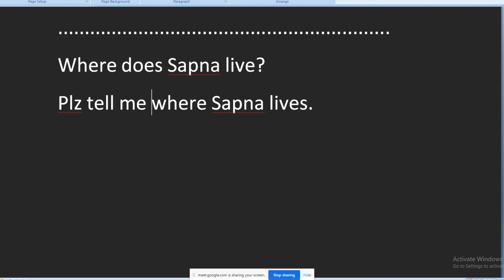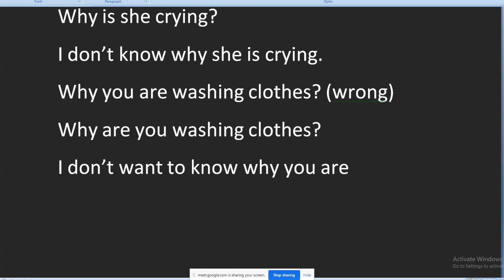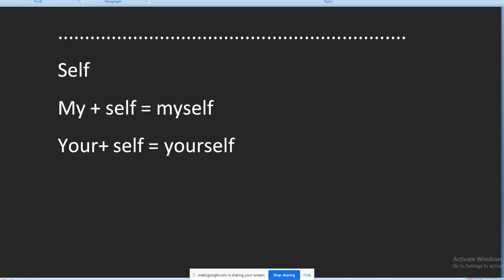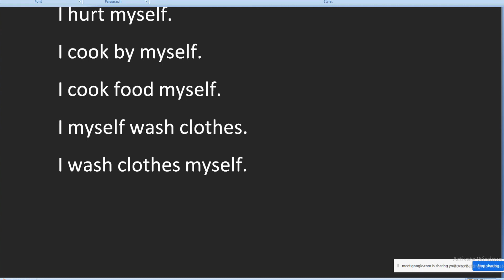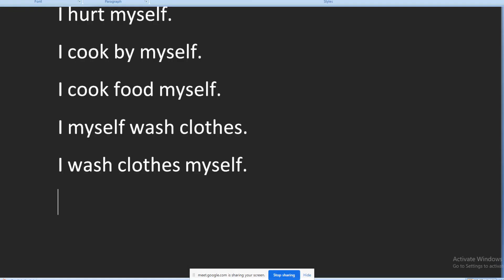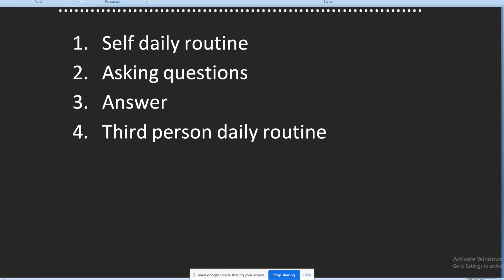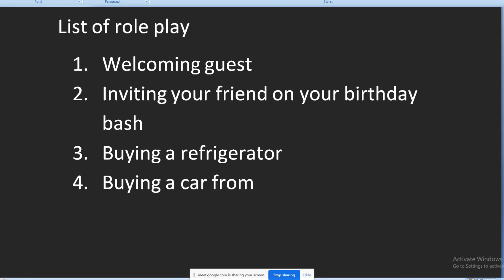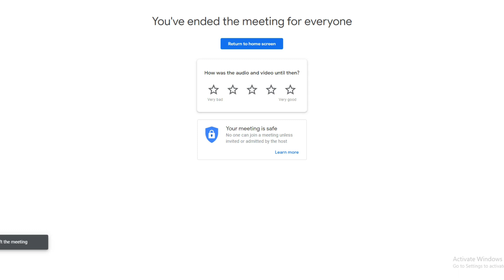5 PM BATCH || DAY-6